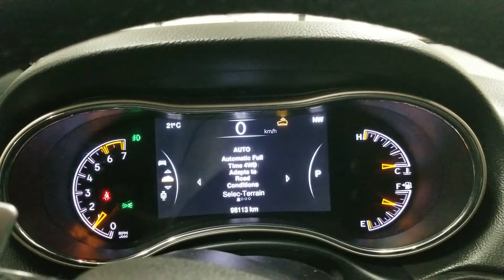2014 WK2 Quadralift Air Suspension Operation in Park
Showing QL go from park mode to Offroad 2 mode while in park and selec terrain system in Auto